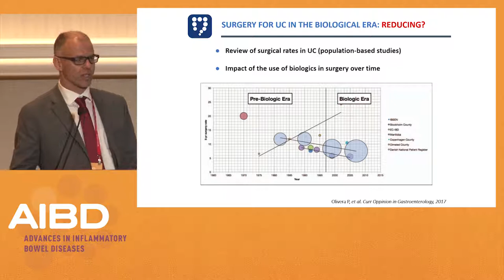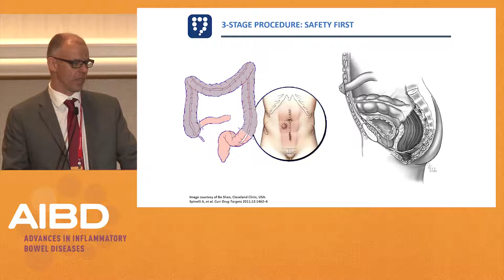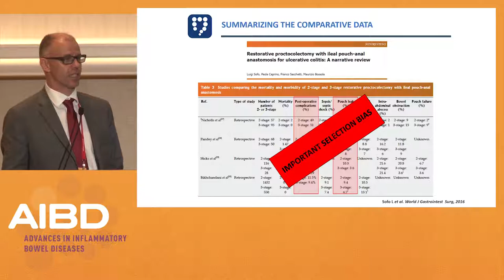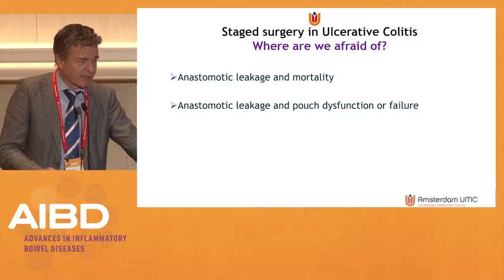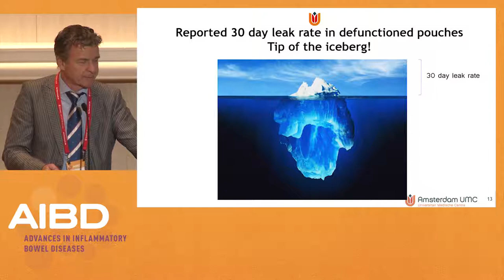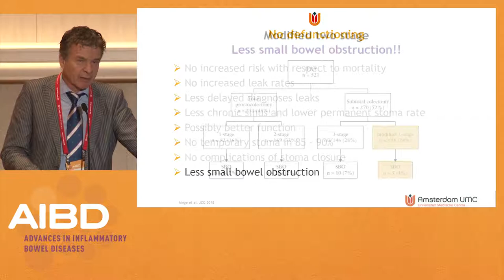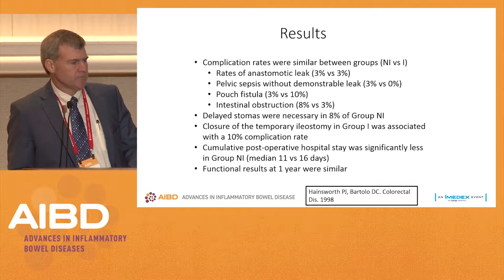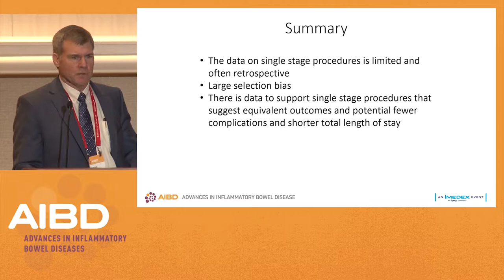IBD Surgery Debate 3: Medically refractory UC: It's time to make a pouch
In this presentation from the Surgical Track at the 2018 Advances in Inflammatory Bowel Diseases, Drs. Willem Bemelman, Paulo G. Kotze, and Daniel von Allmen discuss best practices for the treamtent of medically-refractory ulcerative colitis (UC).